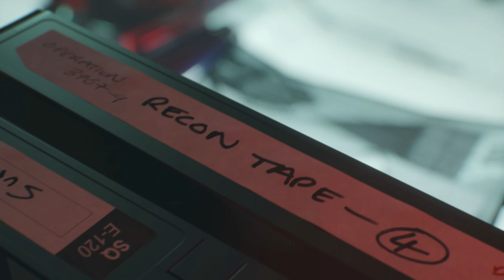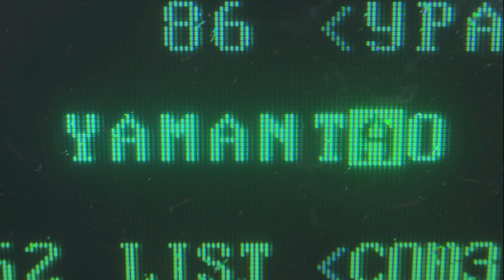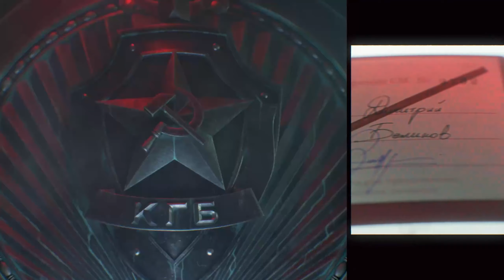전세계가 극찬한 역대급 영화같은 전쟁게임 - 【콜 오브 듀티 : 블랙옵스 콜드 워】 4화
사양이 높아서 살짝살짝 렉이 있는 부분 양해부탁드립니다!